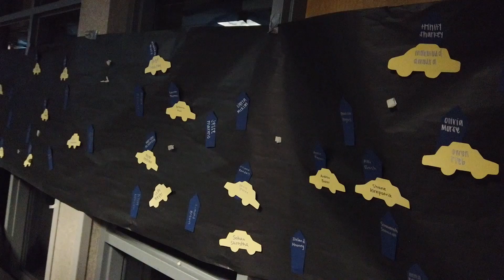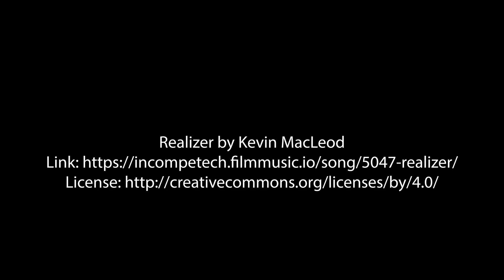Winter Formal 2020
Filmed & Edited By: Riley Perez